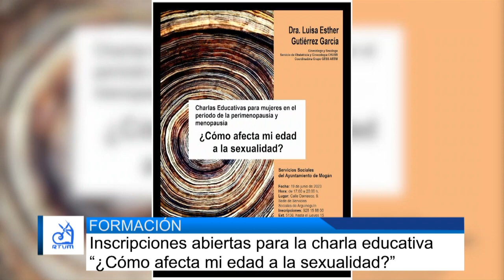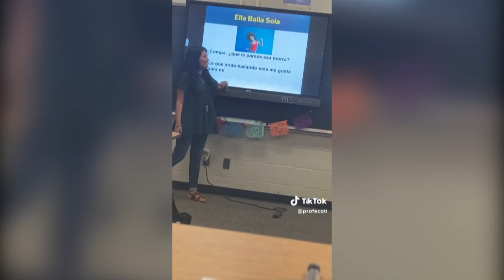INFORMATIVO MOGÁN MIÉRCOLES 31 MAYO DE 2023